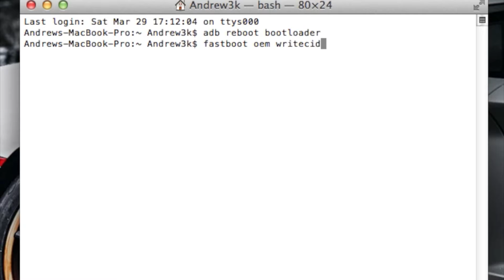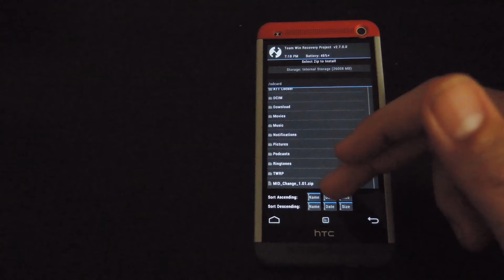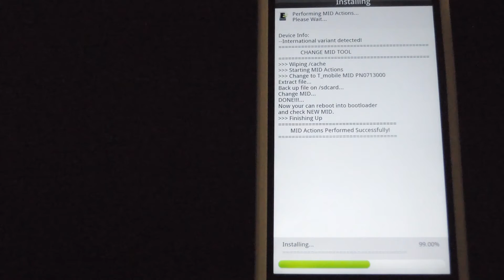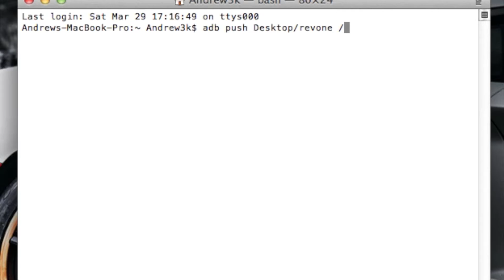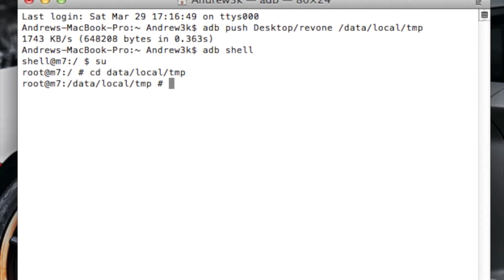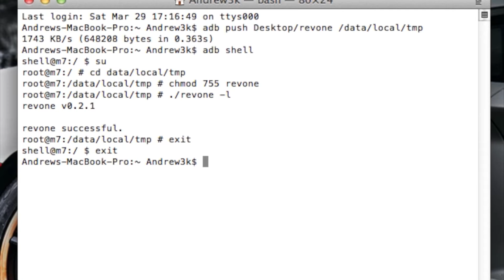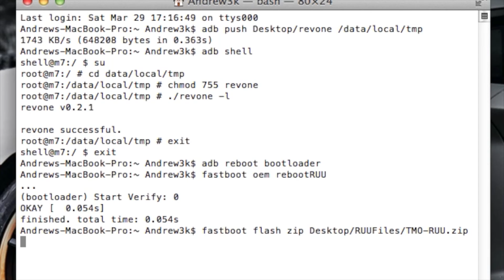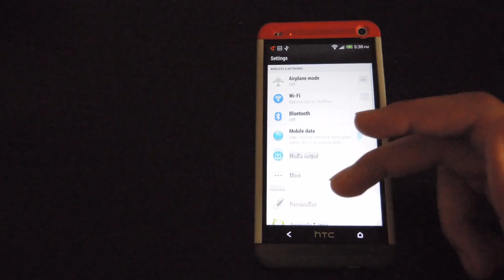Convert Your HTC One from One GSM Carrier to Another [How-To]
How to Switch from One Carrier to Another [HTC One M7]

In this softModder tutorial, I'll be showing you how to convert your One from one carrier to another. This will only work for GSM/LTE variants like AT&T and T-Mobile. By doing this, you will be able to receive official OTAs from your new carrier and use their carrier specific features, like Wi-Fi calling.

For downloads and more information, check out the full tutorial over on HTC One softModder.